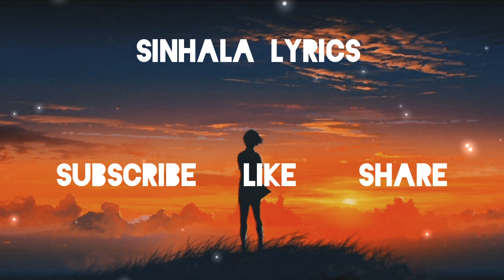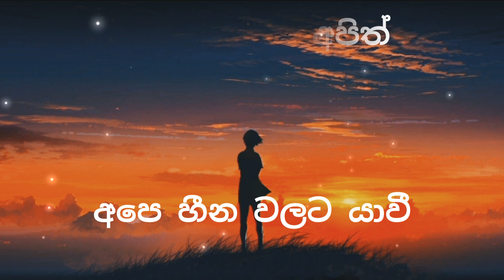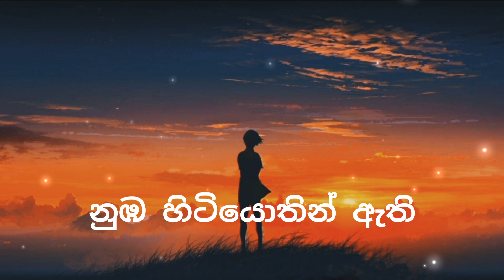Dawasak Ewi Lyrics ( දවසක් ඒවී ) | Piyath Rajapakse | SINHALA LYRICS.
SINHALALYRICS Dawasak Ewi Lyrics ( දවසක් ඒවී ) | Piyath Rajapakse | LYRICS | SINHALA ANIMATION SONGS.

Artist - Piyath Rajapakse Melody - Piyath Rajapakse Lyrics - Sanduni Karunarathna / Piyath Rajapakse / Dilan Weerasooriya Flute - Madusara Liyanage Guitar - Prakash Ranasinghe
Lyrics Video Edit - SINHALA LYRICS

Lyrics :-

සෙවනැල්ලත් මඟ හැර යන
අඳුරේදීත් මා ගාවීන් රැඳි..
නුඹ හිටියද හැම සංසාරේම මේ වාගේ මගේ ලඟටම වී

ඔබ හින්දා මං ගැයු පෙම් වදන්
දෝරේ ගලා ගියා දෙන්..
නුඹෙන් මං විදිමි හැගුමන් මා හද නිවාලනා

දවසක් ඒවී අපිත් අපෙ හීනවලට යාවී
ඒ හැම මොහොතේ ලගින් නුඹ හිටියොතින් ඇති
දවසක් ඒවි අපිත් අපෙ හීන වලට යාවී
ඒ හැම මොහොතේ ලගින් නුබ හිටියොතින් ඇති

ජීවිතයේ තැන් තිබුනා අපිටම අපිවම නැතිවුන
ඒ ගැන මං හිතනා විට කදුලක් උනනවා මට නොදැනිම

SongDawasak Ewi
ArtistPiyath Rajapakse
AlbumDawasak Ewi
Licensed to CD Baby (on behalf of Sp Records)